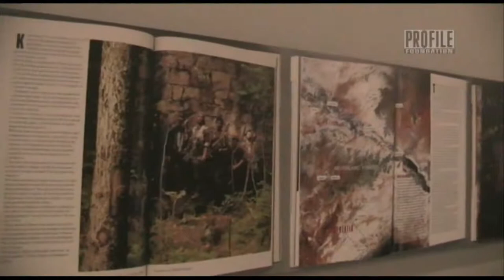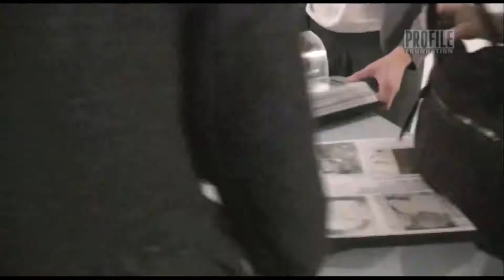Zbigniew Libera, Prace 1982-2008, Zachęta, cz2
Zbigniew Libera, Prace 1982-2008, Zachęta, cz2. Film Aleki Polis